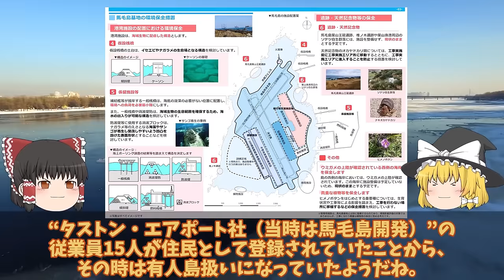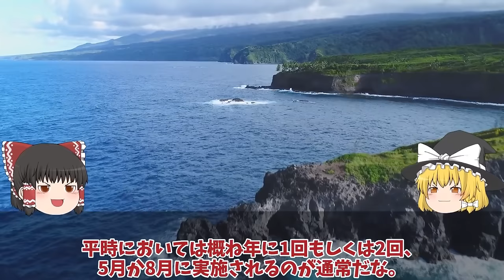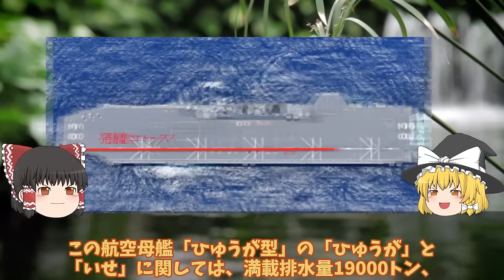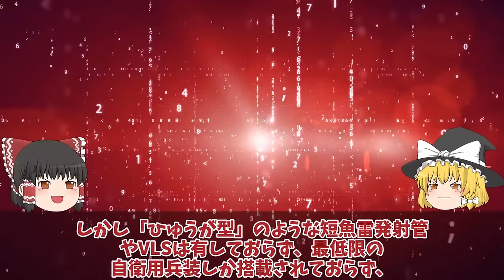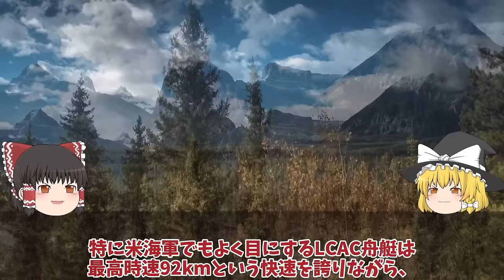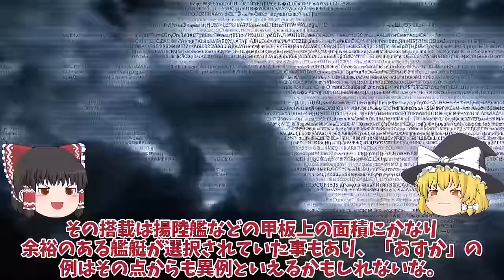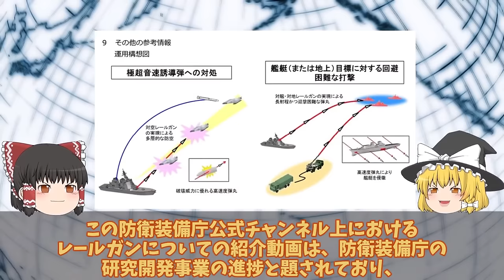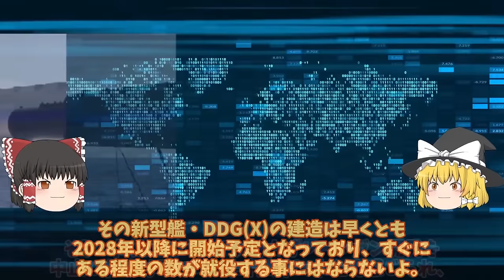【ゆっくり解説・軍事News】陸海空自最強 防衛省ついに馬毛島施設イメージ図公開いずも・かが係留可能でF35B訓練【スペシャル・特集】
陸海空自最強 防衛省ついに馬毛島施設イメージ図公開いずも・かが係留可能でF35B訓練【スペシャル・特集】

1防衛省ついに馬毛島施設イメージ図公開いずも・かが係留可能でF35B訓練！脅威の変貌で米空母係留でF35C訓練開始？

2防衛省ついに次期空母建造発動護衛艦ひゅうがといせ無人機空母か！いすもとかがのF35B艦載はマジでヤバい？

3防衛省ついに電磁砲完成量産体制複数枚の鉄板撃ち抜く日本レールガン！極超音速キラーに国連震える？